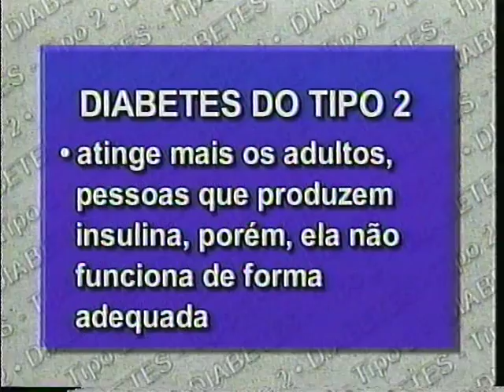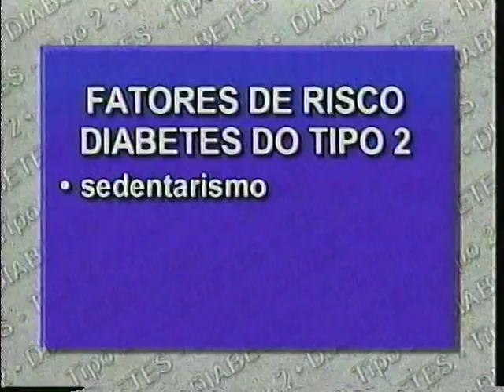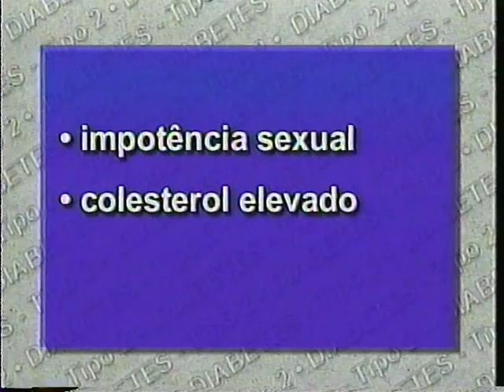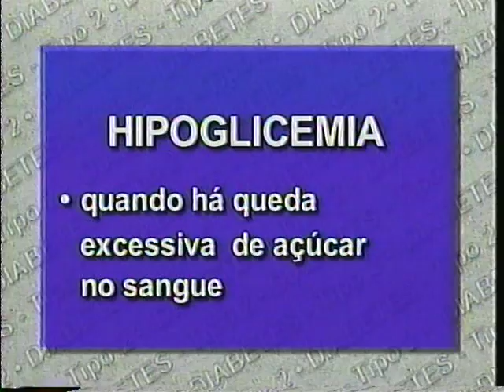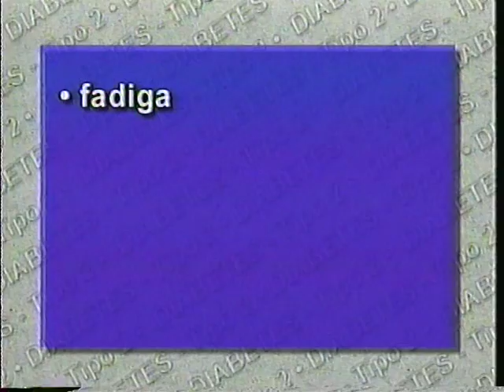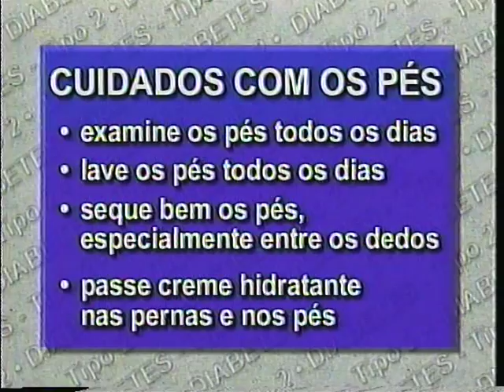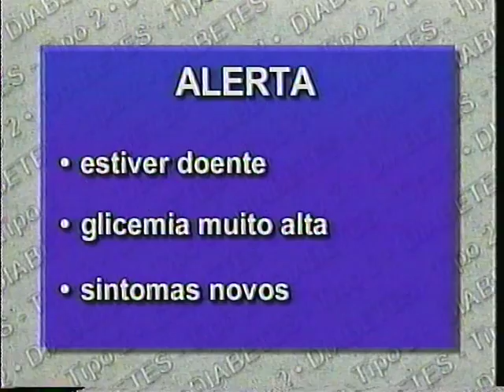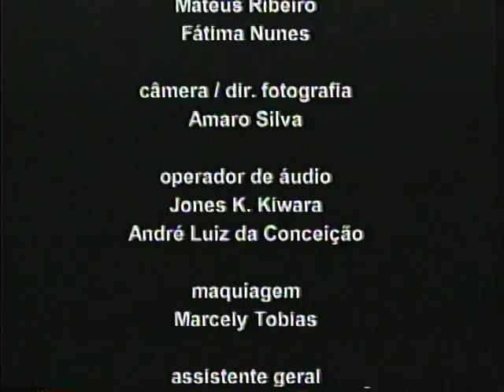Diabetes do Tipo 2